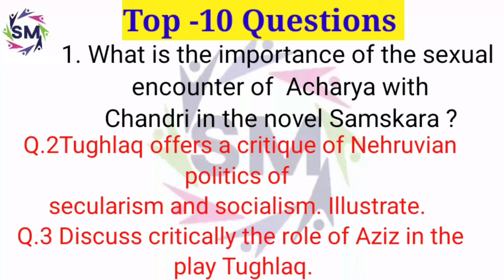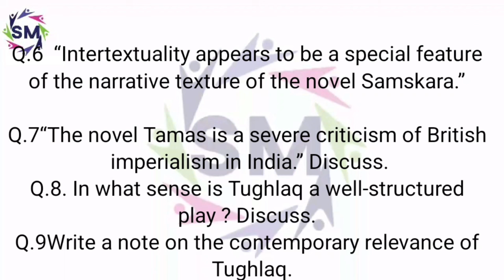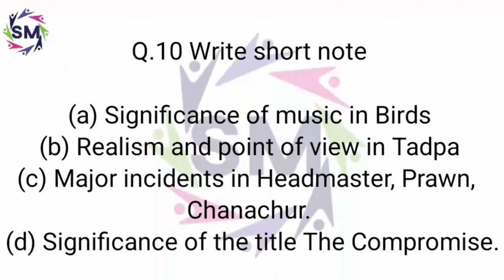Top 10 questions of meg-14...guess paper of meg-14